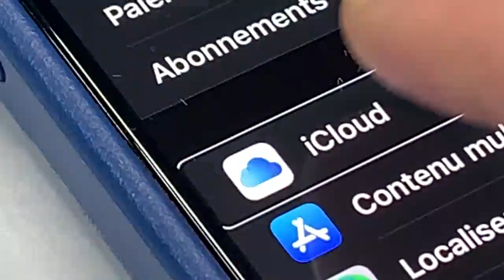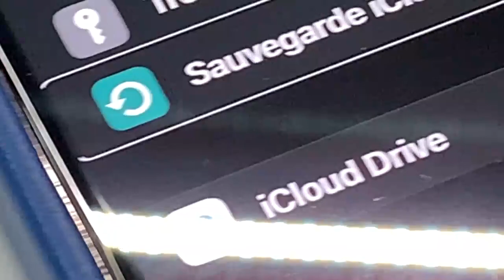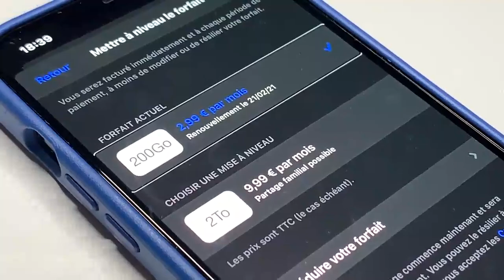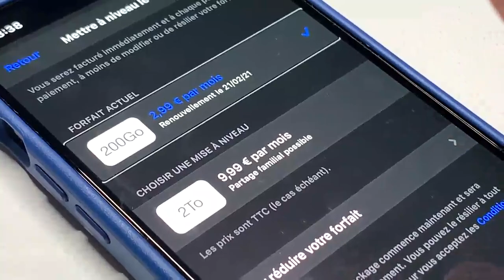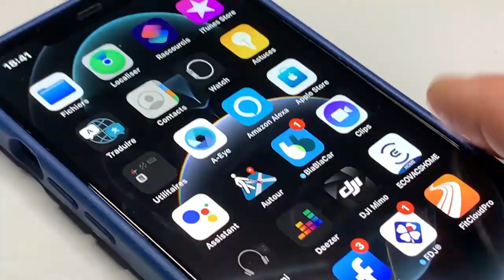iPhone iCloud iOS : Comment gérer iCloud restaurer sauvegarder réinitialiser votre iPhone bloqué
iPhone bloqué iCloud est vraiment là pour vous aider à restaurer, sauvegarder, et réinitialiser votre iPhone au cas d'une grosse panne. Comment augmenter la capacité de iCloud pour avoir encore plus de possibilités de sauvegarde sur votre iPhone et sur vos iPad dans cette vidéo nous allons boire différentes possibilités pour que vous puissiez sauvegarder et réinitialiser voir restaurer votre iPhone dans de très bonnes conditions.